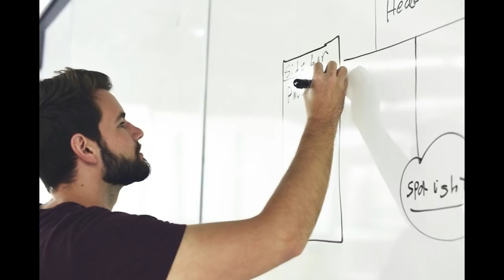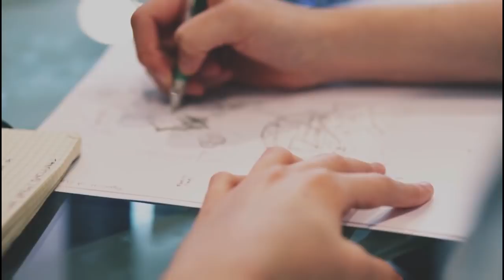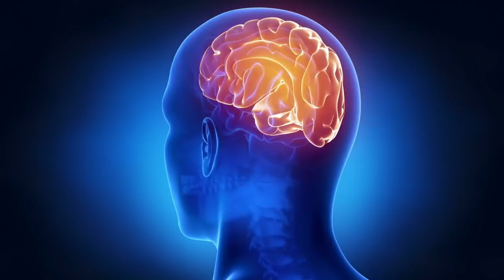Culture of IITs, NITs, IIM, IIIT [MUST WATCH]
Namskar dosto aaj ke ish video me, maine batane ki kosish ki hai ki
IITs NITs ka culture kaisa hota hai, because culture se hi hamre thought ka nirman hota hai, video ko full dekhe.

how to study well
what is iit
iit kya hai
iit ki padhai
how to get gob in iit
Indian Institute of technology
admission in iit
clture in IIT
cs cutoff jee 2019
are you a positive or a negative thinker
motivational speech long
motivational speech movies
how to study, how to study effectively, how to
mahatmaji technical new video, mahatmaji technical motivation video, mahatmaji technical time table
motivational speech of great people
motivational speech on confidence
motivational speech on positive thinking
motivational speech on relationship

About - Believe In Your Hard Work is an initiative to provide very simple logic for studying.